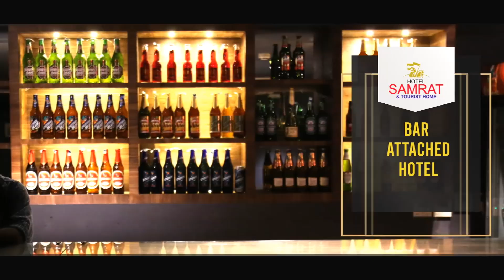കോൺഗ്രസ്‌ നടത്തുന്ന പ്രതിക്ഷേധ മാർച്ച് മേഖലയിലെ വിവിധ പോലീസ് സ്റ്റേഷനിലേക്ക് നടത്തി